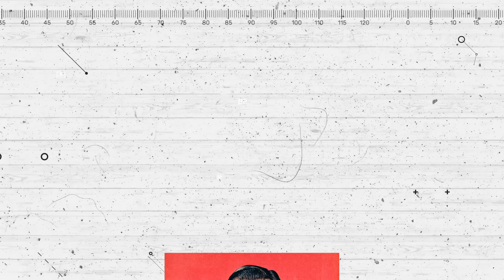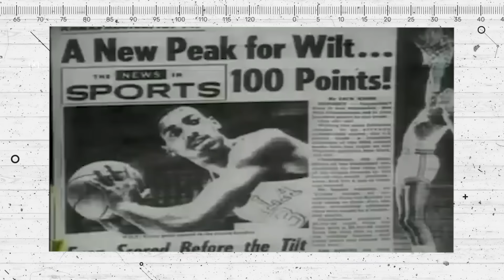10 Craziest Stat Lines In NBA History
These NBA performances were some of the craziest in history. Join us while we take a look at some of the most impressive stat lines ever recorded.

The NBA has been around for nearly 75 years, and throughout those 75 years the league has been graced with its fair share of incredible scorers, rebounders and passers who have permanently marked their name in the NBA’s record book with truly unforgettable individual performances

10 Craziest Stat Lines In NBA History